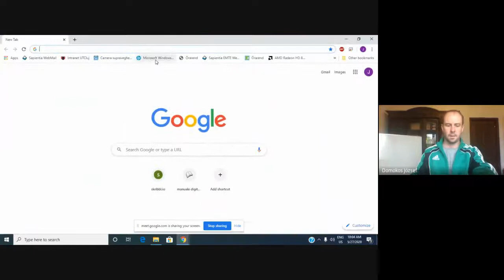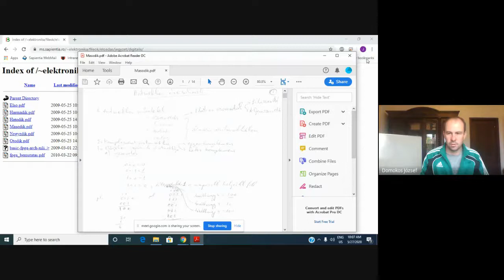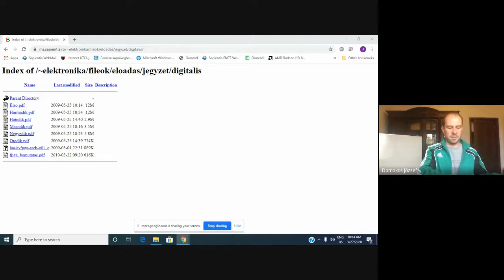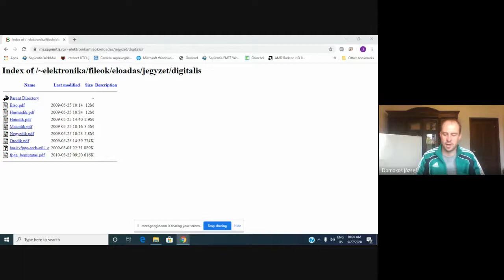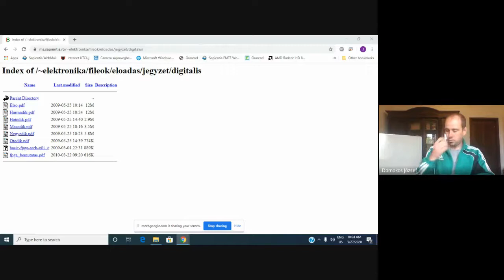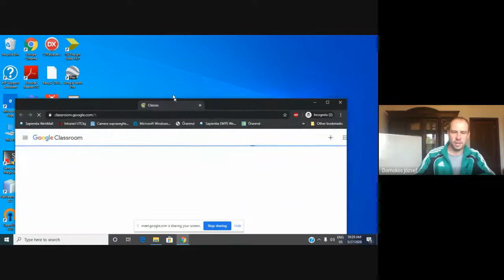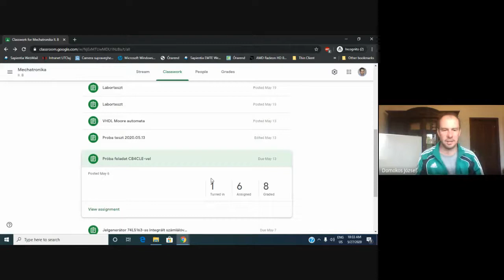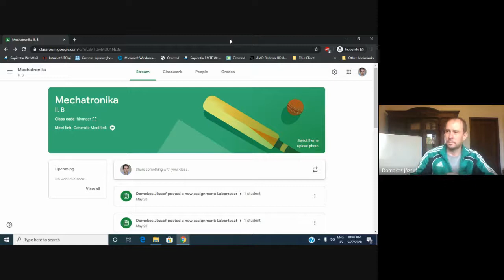Digitális elektronika II előadás - SZT I., AUT I., MECH II